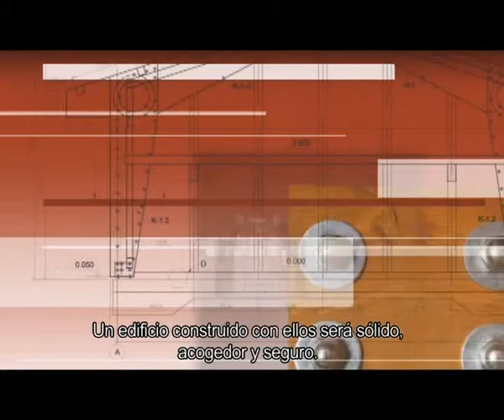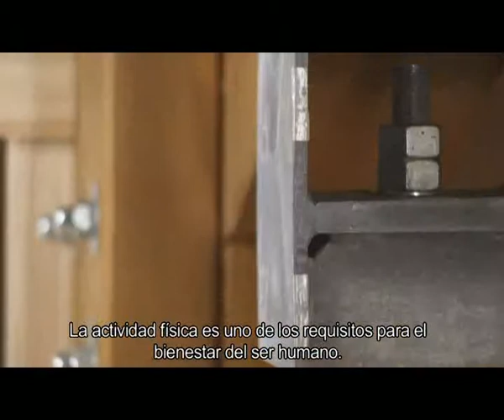CASA SPACE TRANSFER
¿Se puede imaginar una casa, construida con materiales tan sólidos como hormigón, madera, vidrio y metal, pero que tiene una capacidad fascinante de transformarse según sus deseos? Ello es posible gracias a
ingeniosas soluciones de ingeniería